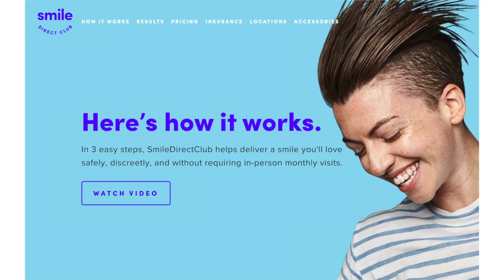Learn American Culture through The Simpsons: EP7 - 3 Encounter in Daily Life (Part 1)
When trying to understand a new culture, it can be difficult to know where to start. I think that looking at culture through the lens of popular media can help. But without historical background or an understanding of the cultural references, it’s easy to feel lost watching quintessential American shows which often assume their audience has some level of shared experiences. Let's learn American culture through an American classic and the longest-running primetime scripted show in television history - The Simpsons! Copyright of the Simpsons: Fox Broadcasting Company.